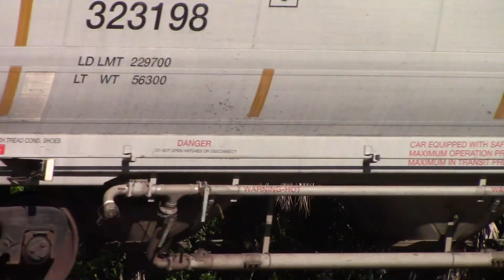FEC202 Sep 12, 2018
802,312,810 with waves from the cab and seven new seventeen thousand series hoppers in there.